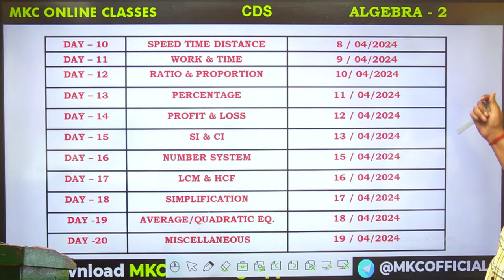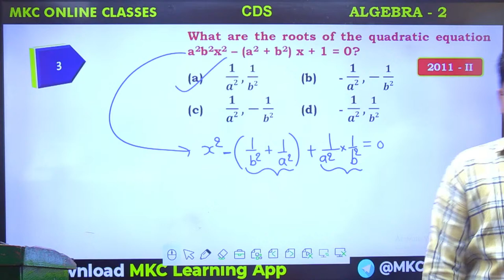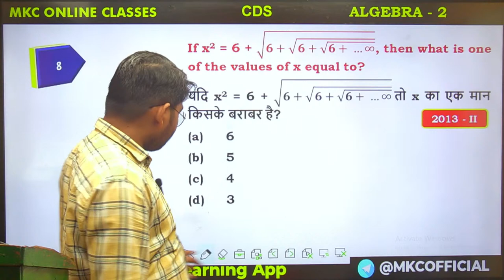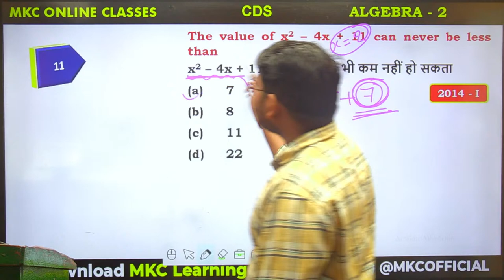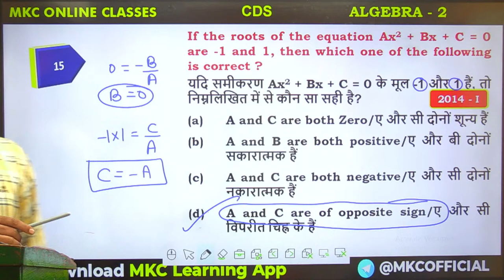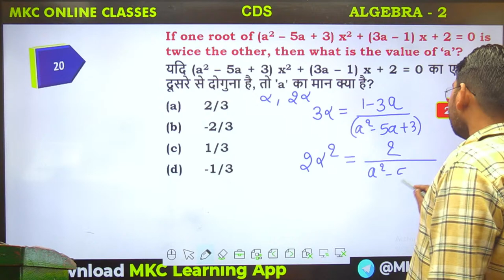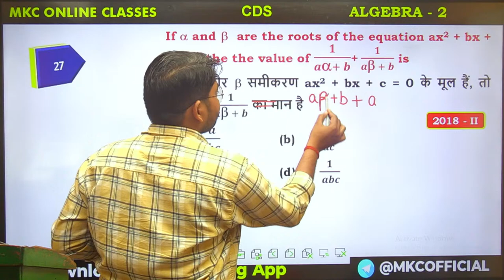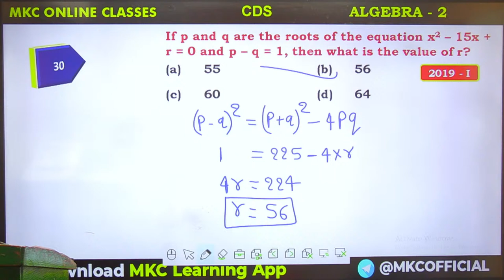CDS 1/2024 MOUNTAIN PRACTICE BATCH | CDS Algebra | Lec-2 | CDS Arithmetic Exam Prep | MKC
MKC - Best Defence Academy in India

Title:- CDS 1/2024 MOUNTAIN PRACTICE BATCH | CDS Algebra | Lec-2 | CDS Arithmetic Exam Prep | Major Kalshi Classes

Join our CDS 1/2024 Mountain Practice Batch for focused preparation on CDS Algebra, exclusively at Major Kalshi Classes! Prepare thoroughly for the CDS Arithmetic Exam with our specialized instruction.

Here's what you can expect:
🏔️ Dive into comprehensive sessions covering Algebra, an essential topic for the CDS 1/2024 Exam, guided by our experienced instructors.
📐 Engage in focused practice exercises designed to enhance your understanding and proficiency in solving algebraic problems.
💡 Benefit from valuable insights, tips, and strategies provided by our educators to tackle algebraic questions with confidence and precision.
🚀 Elevate your exam readiness with targeted exercises, comprehensive review sessions, and personalized feedback in our Mountain Practice Batch.

Don't miss out on this opportunity to boost your Algebra skills and excel in the CDS 1/2024 Exam with Major Kalshi Classes!

Major Kalshi classes Pvt. Ltd. is a well-known and Trusted Defense Organization in India. For the last 17 years, this academy trained thousands of defense aspirants in India. We provide several new talents to the Indian army in different categories like the Navy, Airforce, NDA etc. Join Major Kalshi Classes for complete and thorough preparation of all Defense Written Exams, Phase 2 (PFT/GD/SRT), Pre-Medical and SSB Interview.